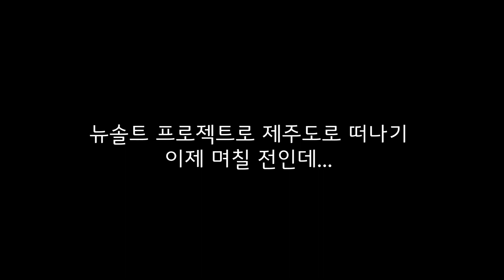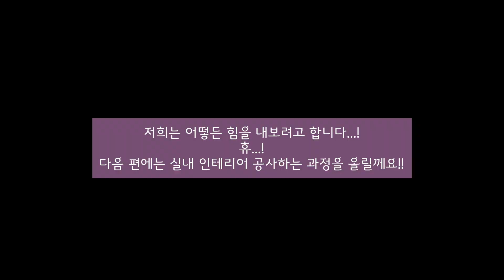S1E6 드디어 배를 칠하고 있는데... 요트 위 커플의 위기.... 뉴솔트 항해 NewSalt project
여러분 잘 지내셨어요?
저는 지난주 강제 휴식을 취했어요...
그동안 배 수리도 돕고, 강연도 과외도 하고,
편집도 하면서 사실 많이 무리했던 것 같아요..

그래서 깊게 생각한 결과 이번 영상부터는 자막을 작업하지 않기로 했어요. 제가 영상 편집을 하면서 가장 시간이 많이 쓰이는게 자막 작업인데,
아직 제 역량으론 이 많은 일들을 하면서 자막까지 할 수가 없겠더라구요ㅠ
그래도 최대한 보시기에 친절하도록 또박또박 말하고 설명글은 쓸테니
재밌게 봐주시기 바래요!

이번 영상은 페인트를 시도하는 영상인데요..
결과가.. 과연...?

곧 또 만나요!

*이 프로젝트는 호로요이의 지원을 받고 진행하고 있습니다.

►Gear: GoPro Hero 6 + SAMSUNG Galaxy S10